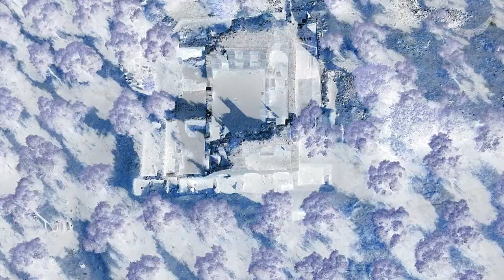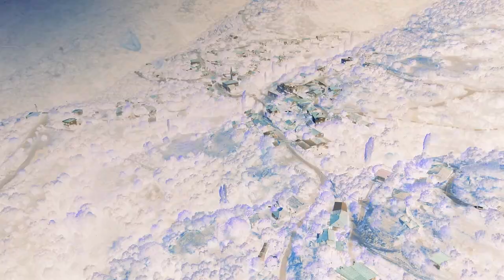NYSA Antik Kenti - Sultanhisar - Kavaklı Köyü || Aydın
Antik Karia bölgesinin önemli bir kenti olan Nysa , Aydın – Denizli karayolu üzerinde Aydın ’ın 30 km doğusunda Sultanhisar İlçesi ’nin 3 km kuzeybatısında yer almaktadır. M.Ö. 3. yüzyılın ilk yarısında Seleukos ’un oğlu I.Anthiochos Soter tarafından kurulmuştur. Antik kentin yukarı mevkiinde ise Kavaklı Köyü bulunmaktadır.

After Effect ve Premiere programı kullanılarak oluşturulmuştur.